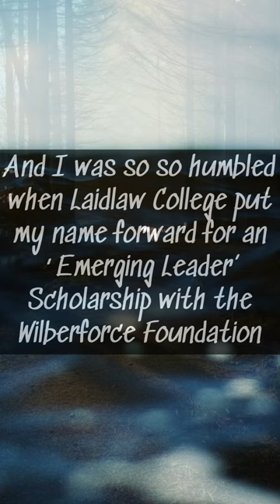Patreon VLOG 🥰 recent life update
Songs: Nothing Else by Gatton, sxxnt.
All I need is you by Lecrae